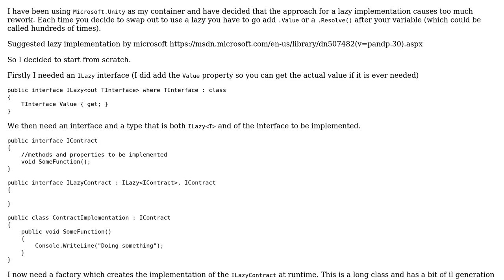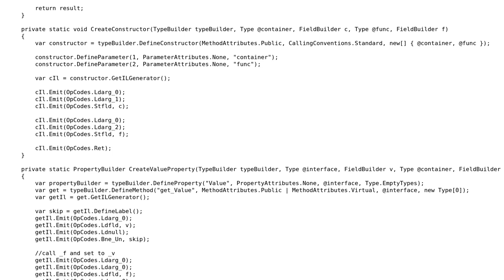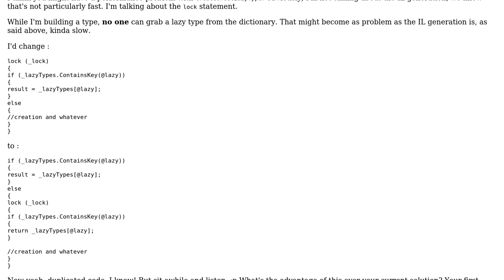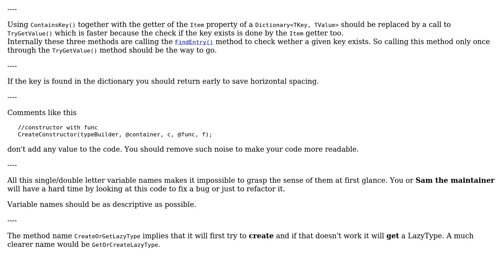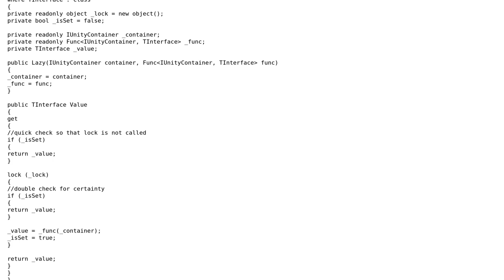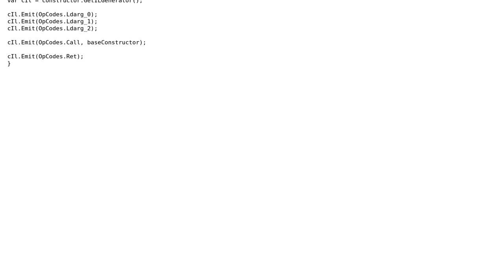Code Review: Unity Lazy Resolve Implementation (3 Solutions!!)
Code Review: Unity Lazy Resolve Implementation

With thanks & praise to God, and with thanks to the many people who have made this project possible! | Content (except music & images) licensed under CC BY-SA | Music | Images & others | With thanks to user sQuir3l user IEatBagels user Heslacher and the Stack Exchange Network Trademarks are property of their respective owners. You are responsible for your own actions.